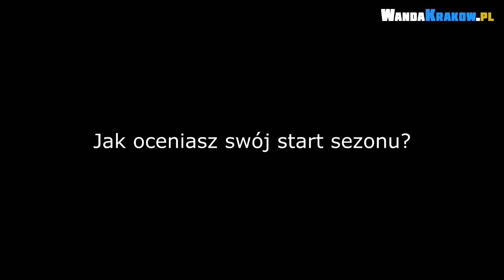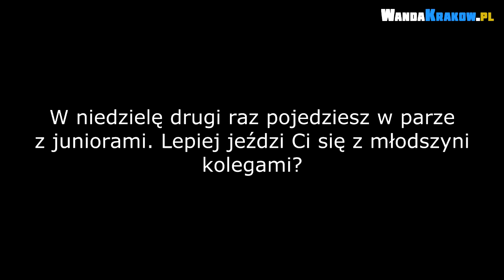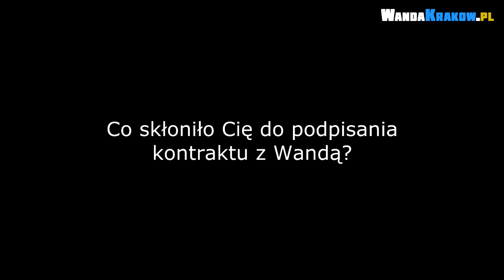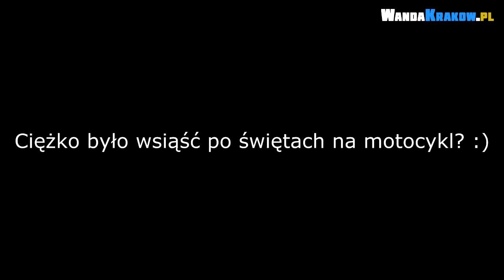Zbigniew Suchecki i Edward Mazur po Eliminacjach ZK (31.03.2016)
Po eliminacyjnych zawodach o Złoty Kask odwiedziliśmy park maszyn by zamienić parę słów ze Zbigniewem Sucheckim i Edward Mazur. Wybaczcie jakość dźwięku, musimy doinwestować w mikrofon, dopiero zaczynamy przygodę z tego typu wywiadami  :)